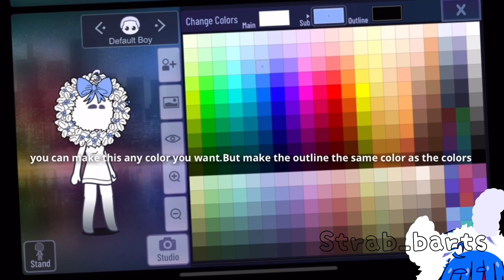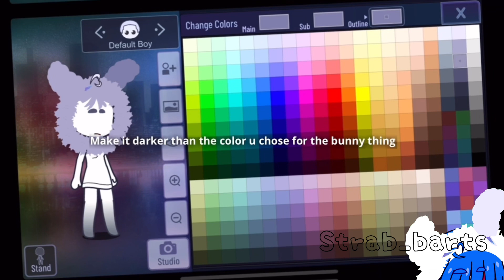Tutorial on how to make that bunny thing on my head! •Gacha Club•